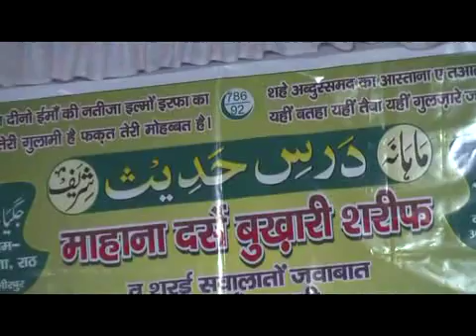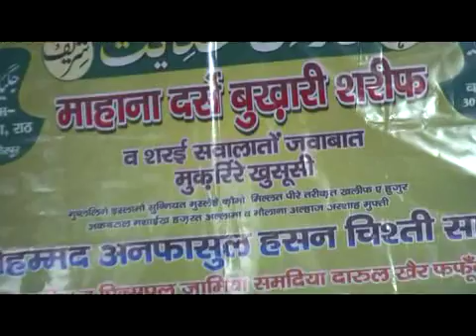Dars e Hadees Sharif (Oct.2018) - Rath (Hamirpur)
dars e hadees shareef is i monthly programme of bukhari shareef.  in this programme one hour dars e bukhari shareef & one hour question - answer is arranged by Huzur Mufti Mohammah Anfasul Hasan Chishti Sahab.